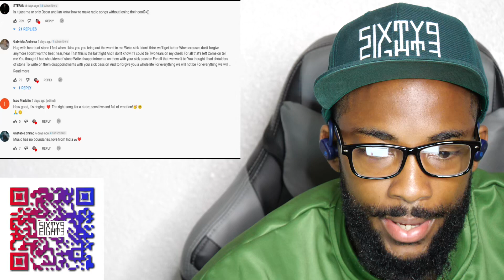Alina Eremia x Oscar - Umeri de piatra (CKO Reaction)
CaliKidOfficial gives commentary in a reaction video to Alina Eremia x Oscar - Umeri de piatra